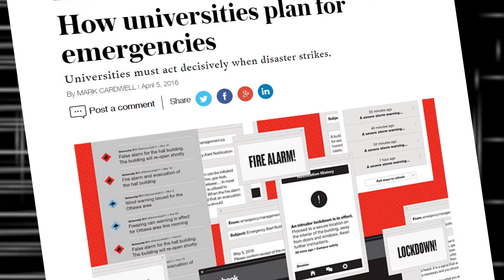2016 Mount Royal University Alumni Achievement Awards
Outstanding Alumni Award - Professional Achievement
Patricia Patton, Justice Administration Diploma, 1985

Patricia (Pat) Patton can only be described as a trailblazer. During a career that spans more than three decades, she has broken gender barriers, been an agent of change in her field and taken every opportunity to seek and apply new learning. She built a department from the ground up, and today oversees just under 100 employees as director of Security and Operations at the University of Regina.

For Patton, her most significant impact has been the opportunity to affect change in young people.

“Security has a role to play in students’ education,” says Patton. “We help teach them how to live in a community.”

While a university is a natural fit for Patton’s appetite for learning and helping others, she began her studies at Mount Royal under the assumption she’d enter policing. An excursion to Houston, Texas, opened her eyes to additional possibilities.

“We got to see jails and youth camps, as well as the University of Houston and its police department,” says Patton.

“I loved the atmosphere at Mount Royal, and I knew there was such a thing as campus security; this trip made me realize that could be a career opportunity.”

After graduation, Patton landed her first job at the University of Saskatchewan, which was in the midst of evolving a new security model.

“It was very much people-based and about being involved in the community,” says Patton. “It really piqued my interest.”

A decade later, Patton leapt at the opportunity to build a security department from scratch at the University of Regina, only a 10-minute walk from where she grew up.

Since then, Patton has developed an award-winning team that is integral to campus life. She has been critical to the University’s success, providing leadership during fires and floods; implementing security plans for major events; liaising with local law enforcement agencies; and, instigating security policies across the campus. She is also heavily involved in the community, serving as a Canadian representative for the International Association of Campus Law Enforcement Administrators.